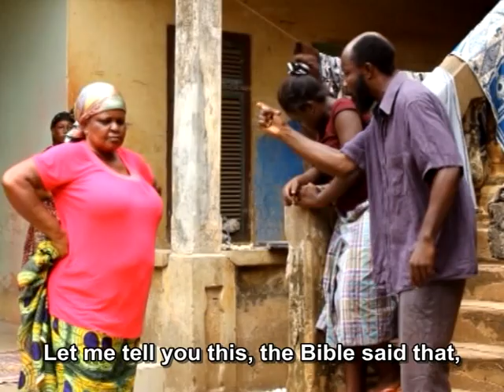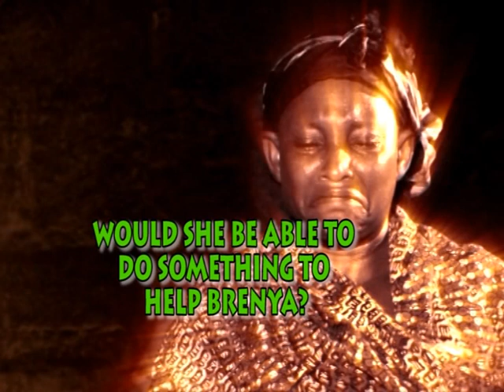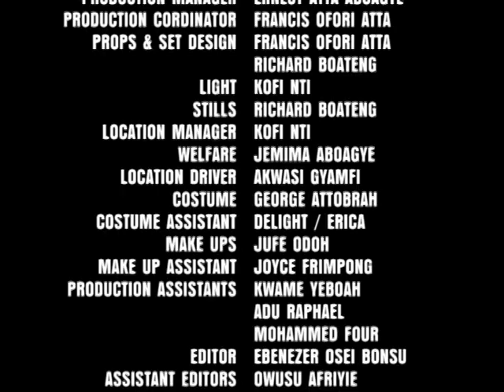Agyanka Mmbro 2 GHANA TWI MOVIE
This is a Ghanaian kumawood Akan Twi movie.

Starring;
Produced by;
Directed by;